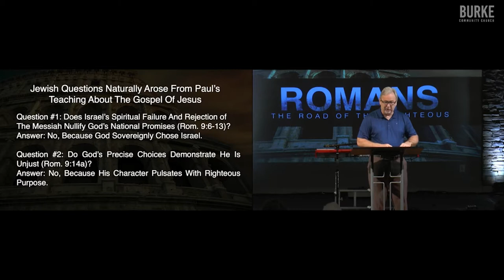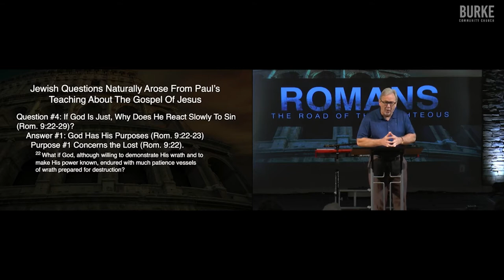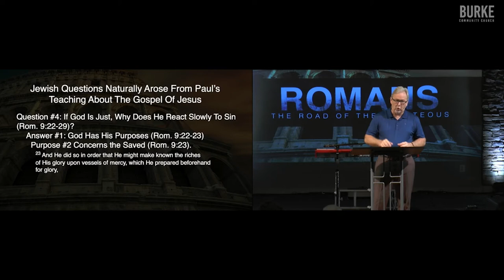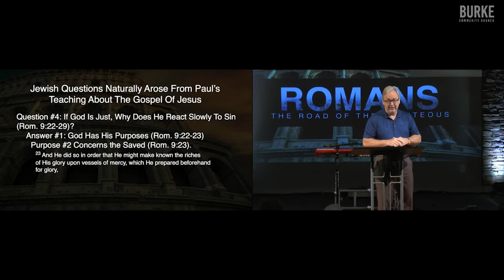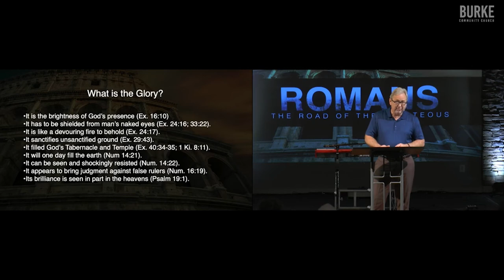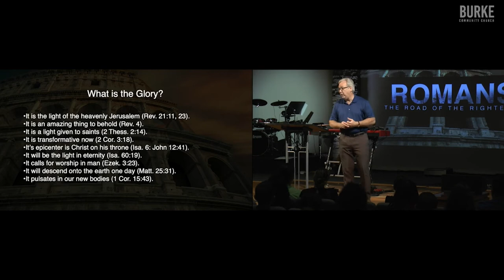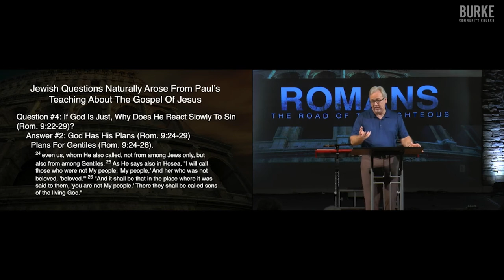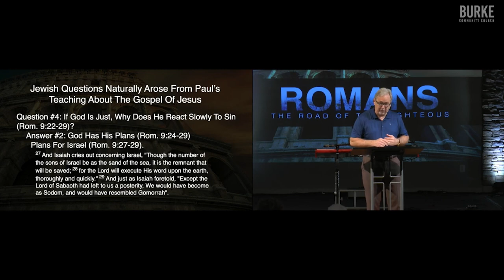Paul's Teaching About the Gospel of Jesus: Part 1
Several questions arose for the early Christians and Jews surrounding Paul's teaching about the Gospel of Jesus. Part one of eight.